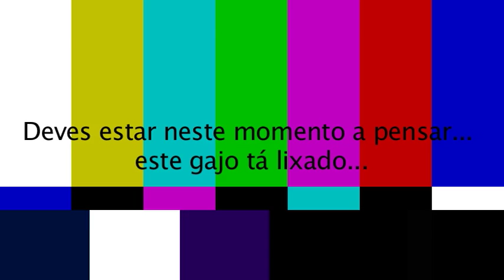Documentário... sobre mim? [Short Film]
Mockumentary - projecto de faculdade sobre mim.